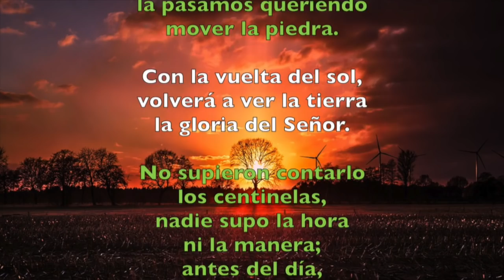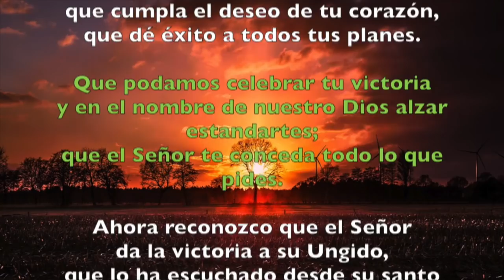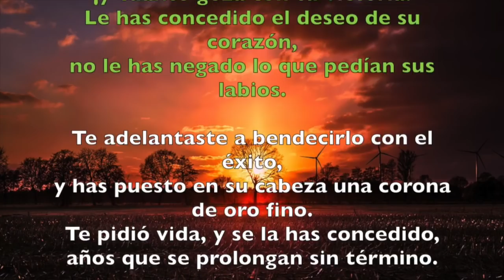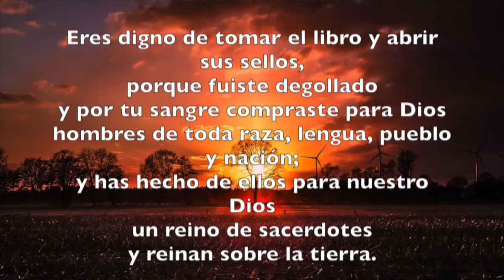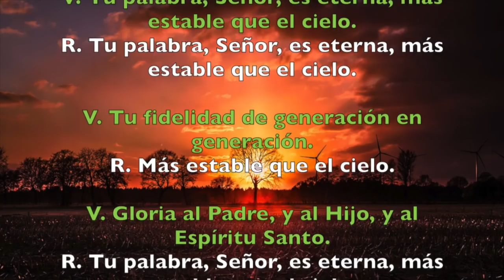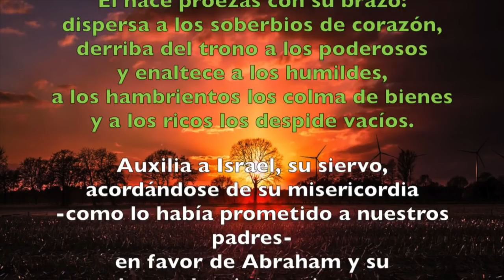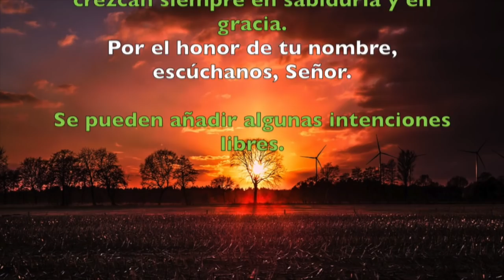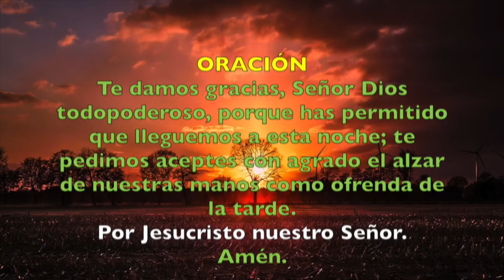Oración de la tarde (Vísperas), MARTES 20 DE NOVIEMBRE 2018 | Padre Sam